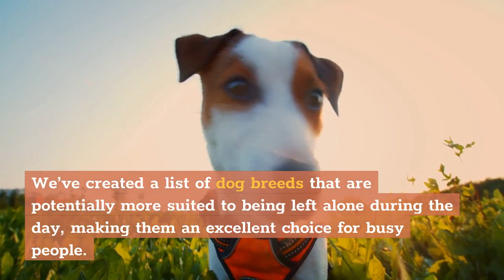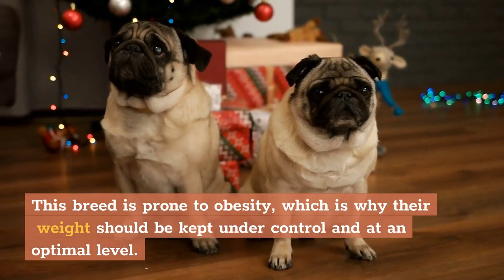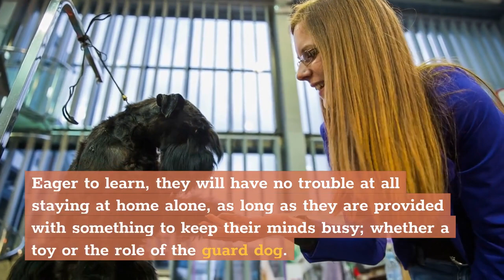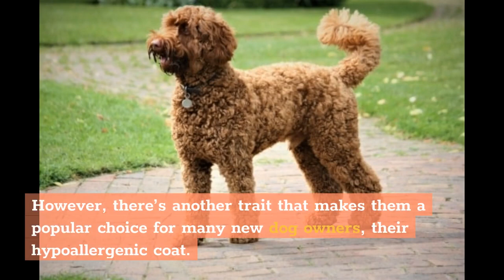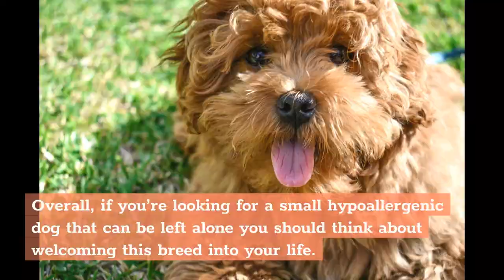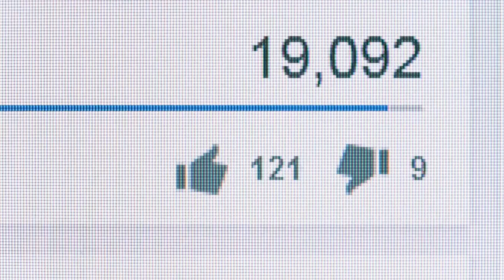These 10 Dog Breeds That Can Be Left Alone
Hi, In this video, we are talking about these 10 dog breeds that can be left alone

Chapters of this video:

0:00 - Intro
0:47 - Pugs
1:29 - Maltese
2:17 - Chihuahua
3:13 - French Bulldog
3:50 - Miniature Schnauzer
4:22 - Shiba Inu
4:52 - Lhasa Apso
5:13 - Basenji
5:36 - Labradoodle
6:25 - Dachshund